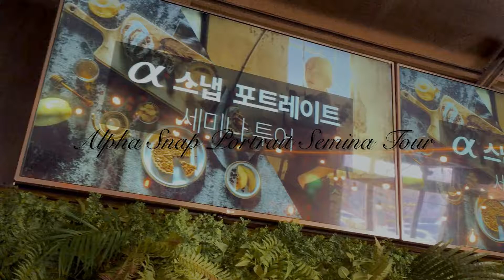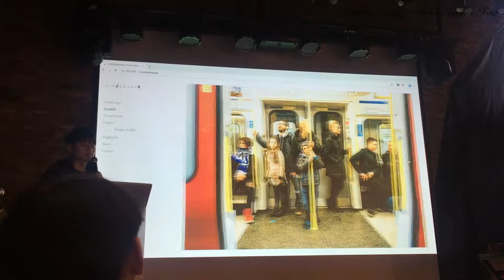소니 알파 스냅 포트레이트 세미나 투어 Sony Camera Alpa Snap Portrait Seminar Tour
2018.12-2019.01 동안 전국에서 진행된
소니 알파 스냅 포트레이트 세미나 투어예요 :-)
12월 23일에 다녀온 소니 알파 세미나 in 전주!